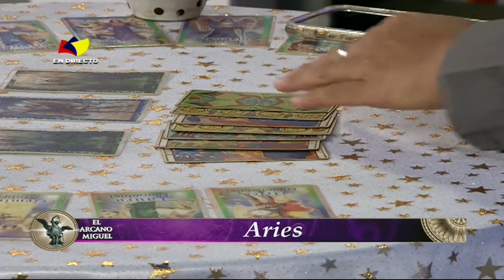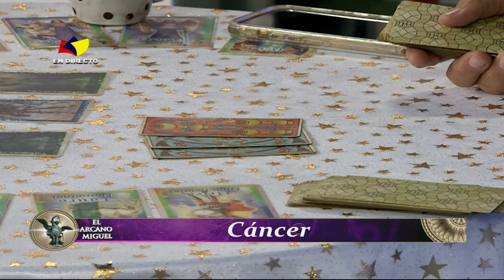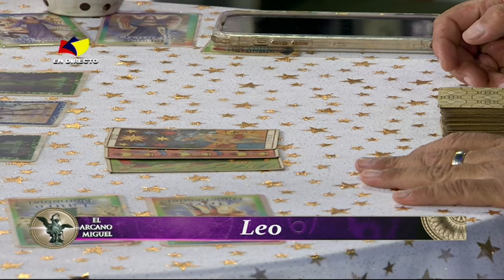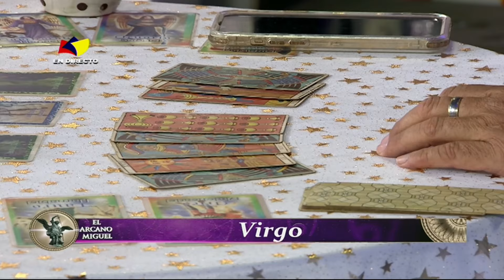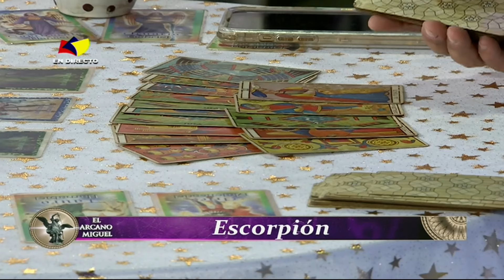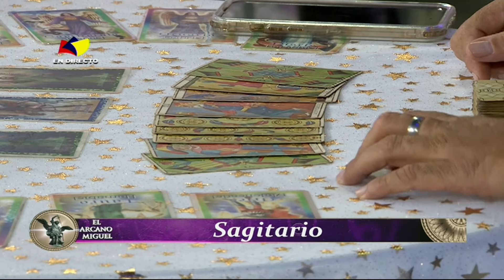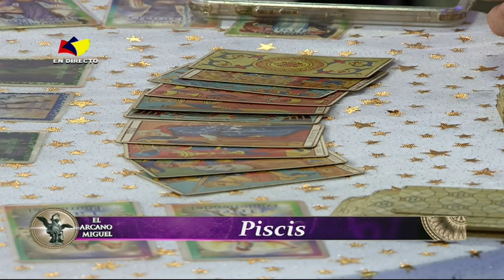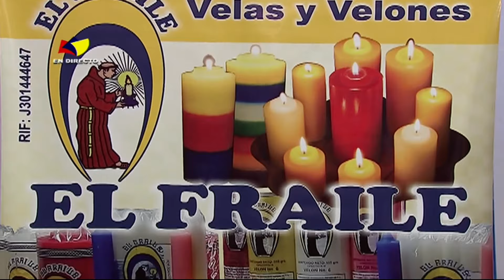EL ARCANO MIGUEL - 30/10/24 | TAROT - BOTÁNICA - NUMEROLOGÍA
Disfruta de un programa único de Tarot Botánica lleno de  información, junto al Arcano Miguel en vivo todos los miercoles por Tves a las 8:00 a.m.